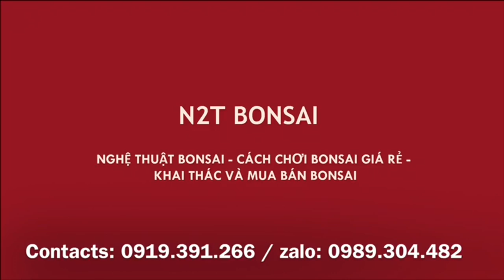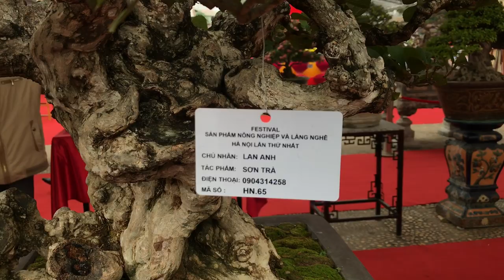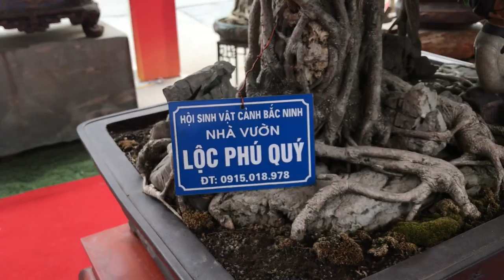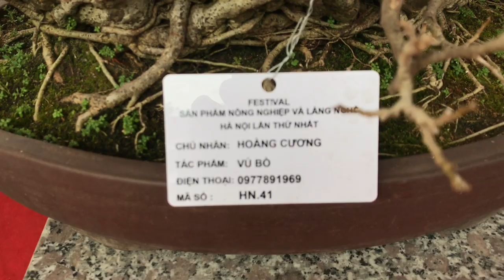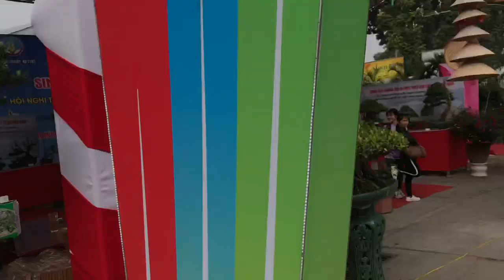HOA GIẤY BONSAI SÁNG RỰC SÂN TRIỂN LÃM VÌ QUÁ NHIỀU HOA VÀ CÂY SƠN TRÀ CỔ QUÁI GÂY ẤN TƯỢNG MẠNH